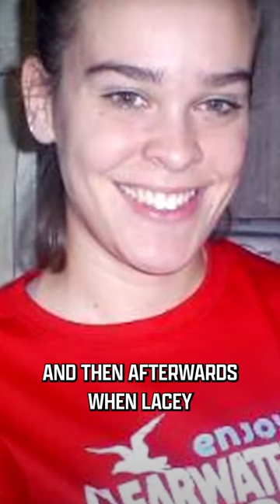Sodium Part 1: Why were his sodium levels so high?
For 100s more videos like this one, check out our main channel.